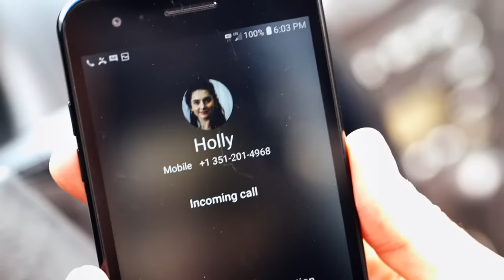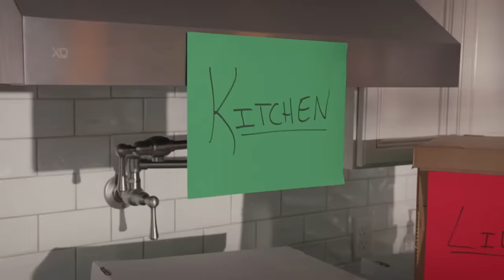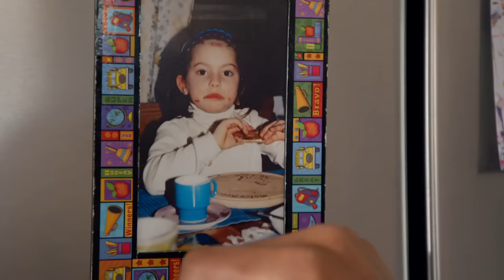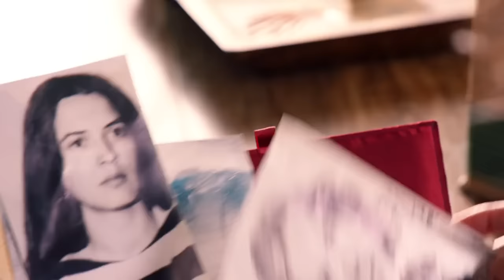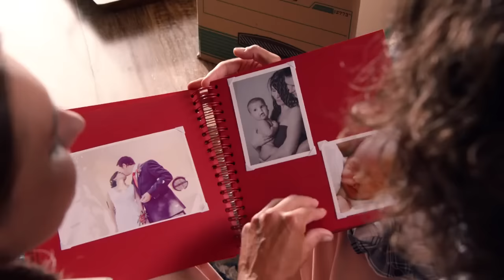Katie Fforde - Ház a tengernél (2020)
Katie Fforde: Ein Haus am Meer - Ház a tengernél
német romantikus film, 90 perc, 2020.

12 éven aluliak számára a megtekintése nagykorú felügyelete mellett ajánlott

Stáblista:
Szereplők
Ulrike Folkerts - Anne Clark
Götz Schubert - Joe Coleman
Romina Küper - Holly Clark
Stephan Szasz - Leonard Morris
Hartmut Volle - Mike Birnbaum
Esther Esche - Sophie Birnbaum
Cecil von Renner - Steve Bernstein
Olivia Larsen - Miss Darling

Alkotók
Rendező: Helmut Metzger
Szövegíró: Jörg Tensing
Producer: Sabine Jaspers, Jutta Lieck-Klenke, Nina Tanneberger
Executive Producer: Roger Daute
Zene: Ingo Frenzel
Operatőr: Meinolf Schmitz
Vágó: Maren Unterburger

Leírása:
Anne Clark szereti ügyvédi hivatását, ám elérkezik számára a nagy nap, amikor kollégái búcsúztatják. Nyugdíjba vonulásakor úgy dönt, hogy vesz egy házat a tengerparton. Lánya, Holly új párjával meglátogatja, azonban mikor megérkeznek, nem várt meglepetésben lesz része Anne-nek.